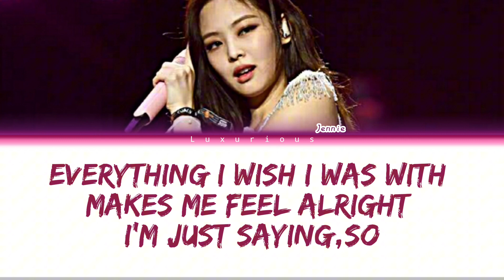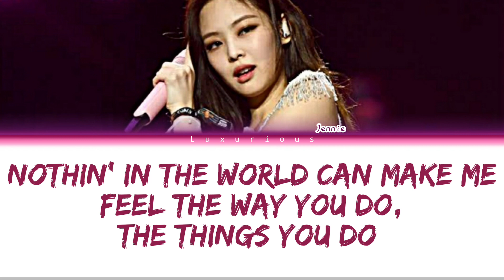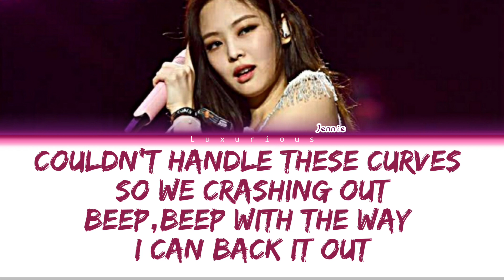Jennie-You and me(Coachella ver.) lyrics